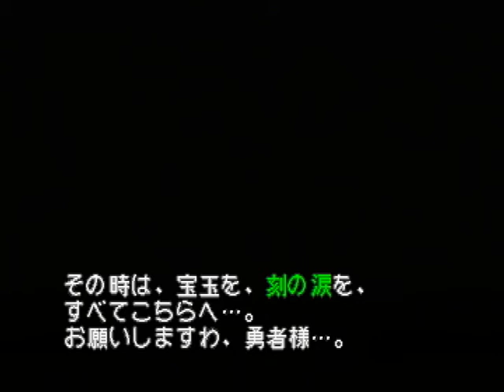【PS】みつめてナイトR 大冒険編 ベストエンド Part１ ２周目 ～忘れないで下さい… 【スタートオンゲームズ】【スタゲー】【JAPAGE】